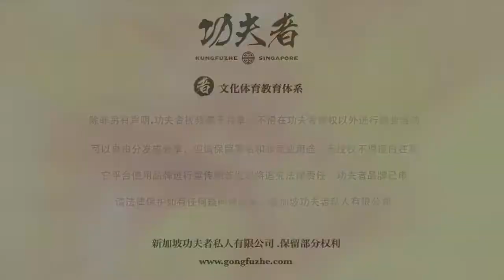巴西柔术背后扣脖子的方法